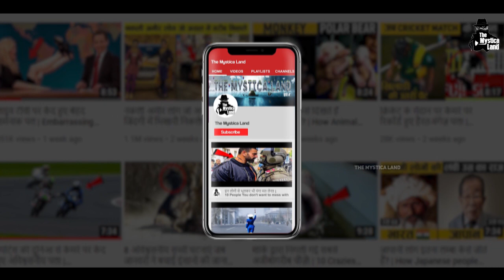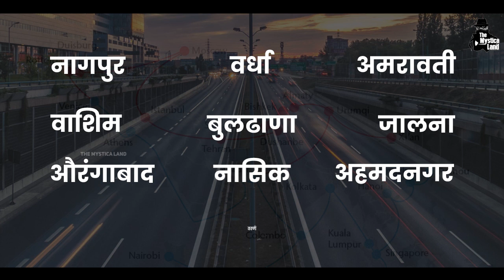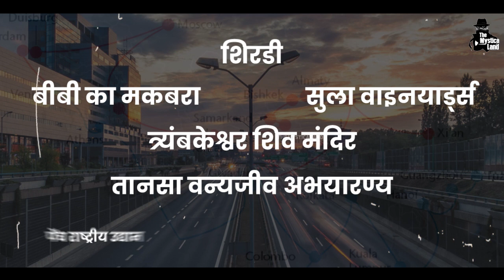भारत को होगा समृधि महामार्ग से कौन सा फायदा? | What is the specialty of Mumbai Nagpur Expressway?